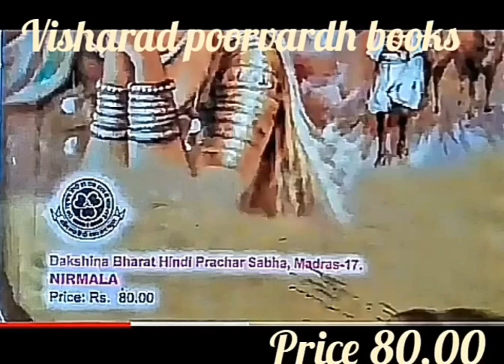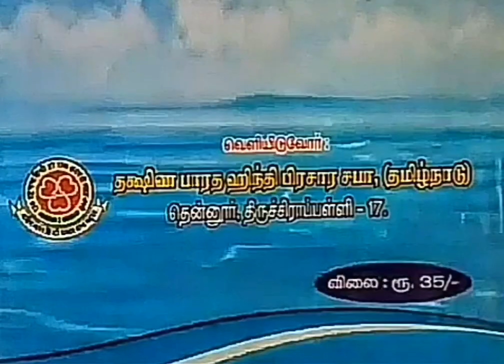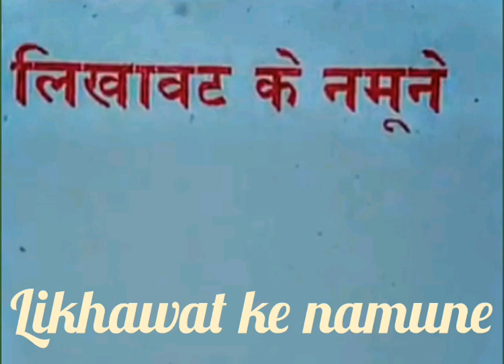Visharad poorvardh and visharad uttarardh books and price